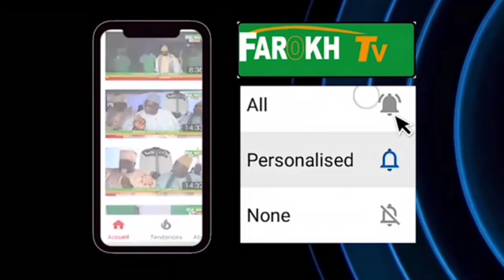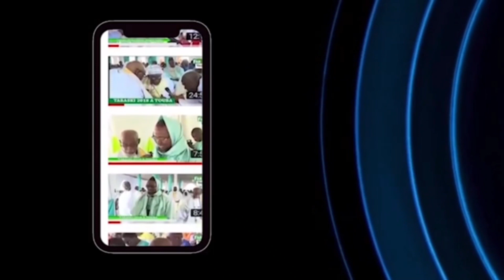Gamou Annuel Ndioben Diaglé.. Cérémonie officiel histoire des prophète kou beug xam yonnet yi deglou